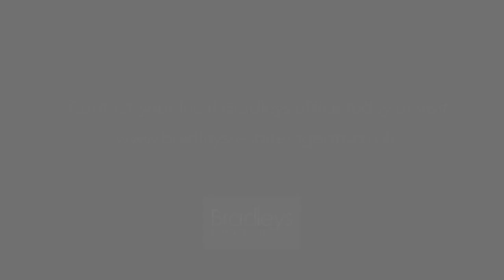The Oaks, Hayne Farm Site Tour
This desirable new development is set back from the popular and established Hayne Farm in the parish of Gittisham. It offers residents over 8 acres of open space to explore and enjoy, combined with beautiful scenery and spacious homes.